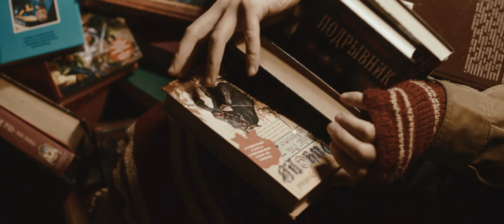SoiBalls - "Cello & Voice"